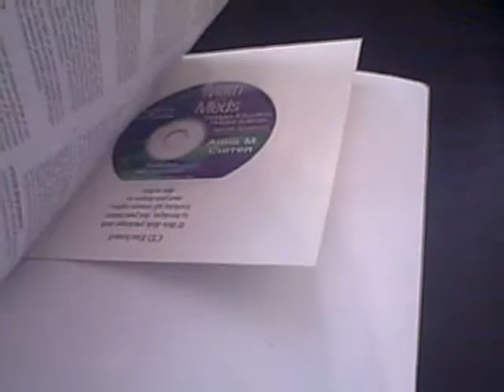Math for Meds